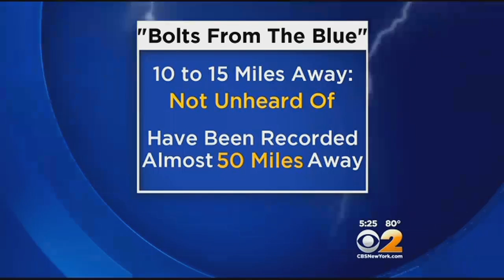Day At The Beach Turns Deadly In California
CBS 2's Emily Smith and Lonnie Quinn have more on what you need to know to stay safe.